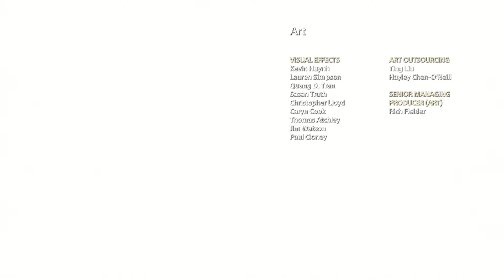God of War PC - ФИНАЛ! ➤ Прохождение на ПК #21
Это Прохождение игры God of war (Год оф вар) на Русском языке на PC